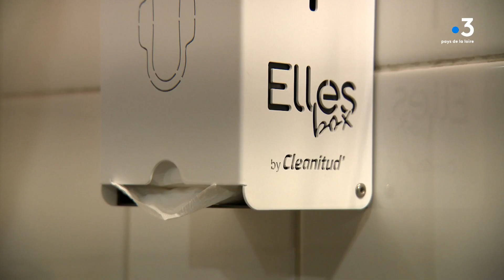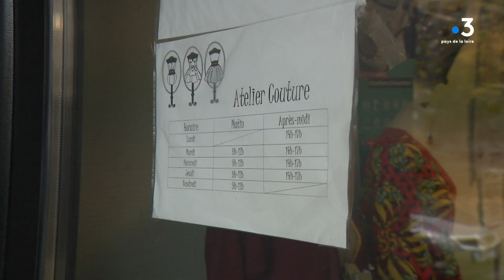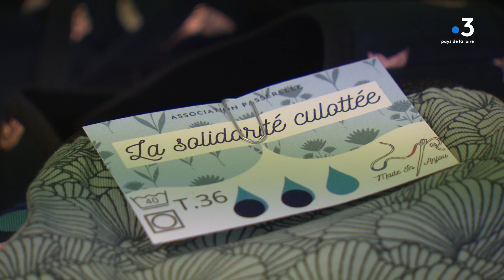Précarité : 2 millions de femmes n'ont pas accès aux protections hygiéniques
La précarité menstruelle toucherait en France près de 2 millions de femmes. Ce qui signifie qu'elle n'ont pas accès aux protections hygiéniques au moment de leurs règles, par manque d'argent. Une problématique dont s'emparent désormais les collectivités locales. C'est le cas par exemple dans le Maine-et-Loire où le Conseil Départemental met à disposition gratuitement des protections hygiéniques lavables auprès des collégiennes dans les établissements.